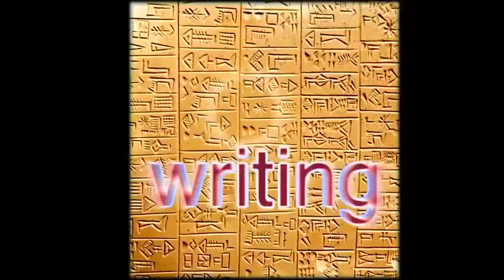COUB Compilation / Подборка COUB #46 - Кузьмииич! Лёооовааа! v.2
Список использованных материалов

00:00 - Кузьмииич! Лёооовааа! v.2

00:17 - BOSS

00:26 - There A FireDepT

00:37 - Деваха бежит, торопится ))) на dog show наверное )))

00:47 - Как так можно?

00:58 - ..

01:09 - SAIL

01:21 - Windmaster

01:32 - Этот ебаный телепорт

01:43 - Tom and Jerry

01:58 - Макрон присматривается

02:07 - I'm the one

02:17 - S.O.B.

02:27 - CRAWLING IN MY CRAWLLLL

02:39 - defender

02:50 - Far far in the Ocean.

03:00 - skr в найках

03:09 - Emmanuel Corleone

03:18 - Jump

03:28 - DifferentZ PulZ

03:39 - smmrtmsdnss

03:49 - The Slow and the Smokey

04:00 - Cat Jack

04:10 - more people to make more things for more people

04:25 - Золотой МВДёнок

04:35 - Pa

04:45 - Western Parotia

04:56 - Untitled

05:06 - I find you very attractive

05:25 - Piu Piu Piu

05:38 - Putin power

05:49 - How about sweet?! [ Пряник принёс?! ] [ ATMF2017 ]

05:59 - Кузьмич и Лёва